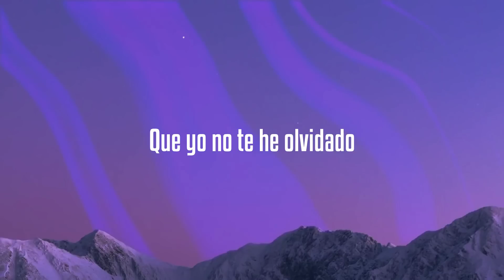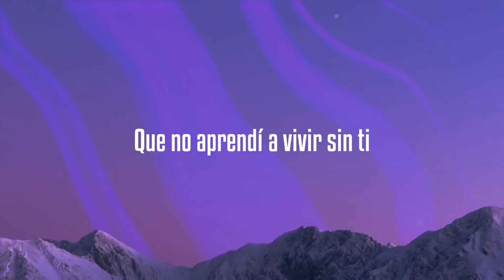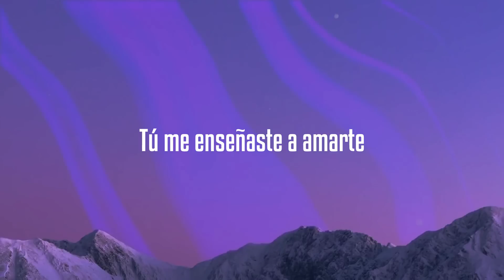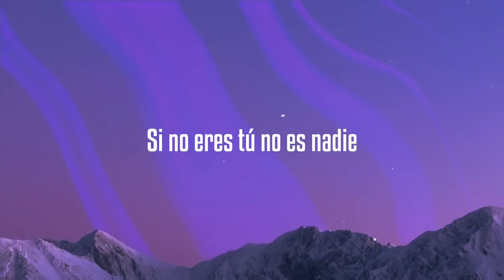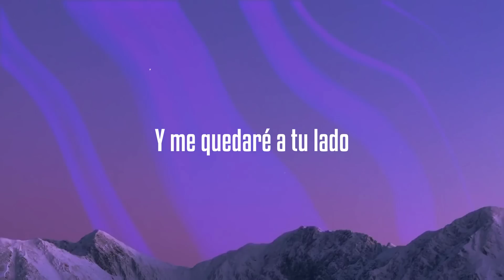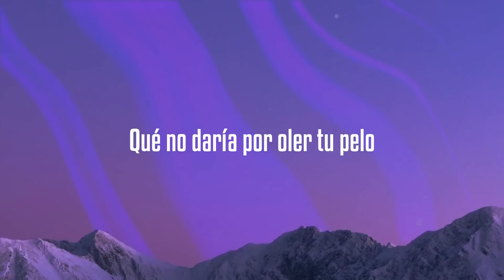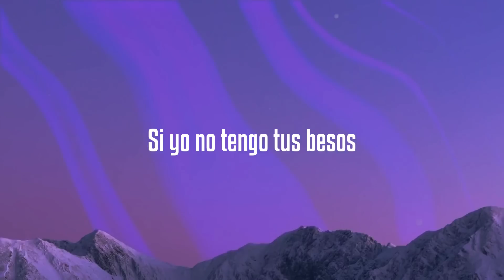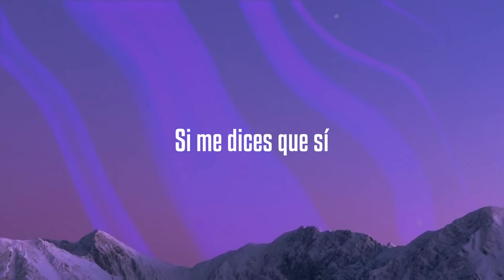Si Me Dices Que Sí - Reik, Farruko, Camilo (Lyrics Video) 💦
Reik, Farruko, Camilo
 Qué pasa si te digo
 Que yo no te he olvidado
 Que no aprendí a vivir sin ti
 Qué pasa si esta noche
 Jugamos al pasado
 Para curar la cicatriz
 Qué no daría por besar tu cuello
 Qué no daría por oler tu pelo
 Mientras te me
 Duermes en el pecho
 Daría todo
 Por volver el tiempo
 Es así
 Si yo no tengo tus besos
 Yo me puedo morir
 Si tú te alejas de mí
 Ya no quiero vivir
 Si desde lejos se nota
 Que ya no eres feliz
 Yo dejo todo por ti
 Tu boca se acuerda de mí
 Si la toco
 Mi mente no olvida
 Y mi cuerpo tampoco
 Tú me enseñaste a amarte
 Pero nunca a olvidarte
 Dime qué voy a hacer
 Para que tú te quedes aquí
 Si no eres tú no es nadie
 Y es así
 Te compro Richard Mille
 Te regalo una casa
 Ahí en Beverly Hills
 Pa' vivirno' la movie
 Flow Nicki y Meek Mill
 Como la serie de El Patrón
 Somo' El Topo y El Chili
 Inseparables cómplices
 Apasionados en placer
 Si te lograra convencer
 Para que volvieras otra vez
 Y dime que no
 Lánzame un sí camuflajeado
 Clávame una duda
 Y me quedaré a tu lado
 Mientras te me
 Daría todo por volver el tiempo
 Y es así